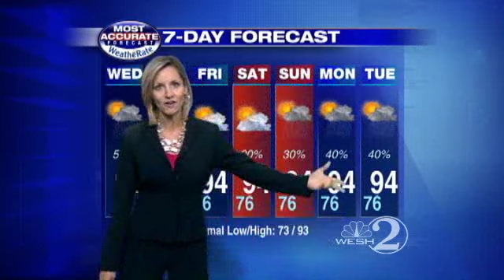Cloudy, Rainy Wednesday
Meteorologist Amy Sweezey forecasts your Wednesday.